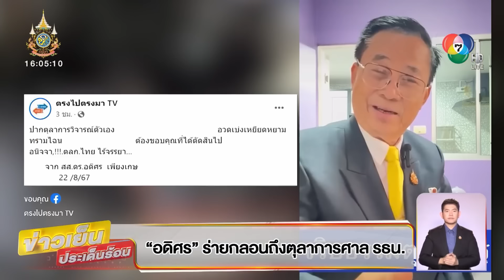“อดิศร” ยื่นญัตติด่วน สอบตุลาการศาลรัฐธรรมนูญ | ข่าวเย็นประเด็นร้อน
ข่าวเย็นประเด็นร้อน - นายอดิศร เพียงเกษ ยื่นญัตติด้วยวาจา สอบตุลาการศาลรัฐธรรมนูญท่านหนึ่ง ที่พูดถึงเรื่องยุบพรรคก้าวไกล จนถูกทัวร์รุมถล่ม

ยื่นญัตติด่วน สอบตุลาการศาล รธน.

เป็นคลิปไวรัลที่ถูกพูดถึงตั้งแต่ช่วงเย็นวานนี้ (21 ส.ค.) เมื่อเจ้าของคลิป อ้างว่า ตุลาการศาลรัฐธรรมนูญ ได้บรรยายที่ จังหวัดสุราษฎร์ธานี เมื่อวันที่ 15 สิงหาคมที่ผ่านมา แม้จะเป็นหัวข้อเรื่องศาลรัฐธรรมนูญกับการคุ้มครองสิทธิและเสรีภาพของประชาชน แต่มีบางช่วงที่ท่านพูดถึงการยุบพรรคก้าวไกล ทำนองว่า ต้องขอบคุณตนเองที่มีความเห็นให้ยุบพรรค เพราะได้เงินตั้ง 20-30 ล้านบาท ภายใน 2 วัน

อดิศร ร่ายกลอนถึงตุลาการศาล รธน.

ล่าสุด วันนี้ (22 ส.ค.) นายอดิศร เพียงเกษ สส.บัญชีรายชื่อ พรรคเพื่อไทย เปิดเผยว่า จะยื่นญัตติด่วนด้วยวาจาถึงตุลาการศาลรัฐธรรมนูญท่านนั้น กรณีไม่ประพฤติตนตามจริยธรรมของการดำรงตนเป็นตุลาการ โดยเรื่องนี้เป็นเรื่องใหญ่มาก เพราะการมีมายาคติที่อคติ ไม่คู่ควรดำรงตำแหน่งเป็นตุลาการศาลรัฐธรรมนูญ

นอกจากนี้ นายอดิศร ยังโพสต์คลิปแต่งกลอนถึงประเด็นดังกล่าวอีกด้วย

นายกฯ เป็นห่วงสถานการณ์น้ำท่วม

สถานการณ์น้ำท่วมในพื้นที่ทางภาคเหนือ มีประชาชนจำนวนมากกำลังได้รับความเดือดร้อนอย่างหนัก ล่าสุด น.ส.แพทองธาร ชินวัตร นายกรัฐมนตรี แม้จะยังไม่สามารถปฏิบัติหน้าที่ได้ เพราะอยู่ระหว่างกระบวนการก่อนเข้ารับหน้าที่ตามรัฐธรรมนูญนั้น แต่ทาง นายกฯ อุ๊งอิ๊ง ก็โพสต์เฟซบุ๊กแสดงความเป็นห่วง พร้อมยืนยันว่า นายภูมิธรรม เวชยชัย รองนายกรัฐมนตรี ผู้ปฏิบัติหน้าที่นายกรัฐมนตรีในตอนนี้ สั่งการให้ทุกหน่วยงานเร่งเข้าไปช่วยเหลือแล้ว